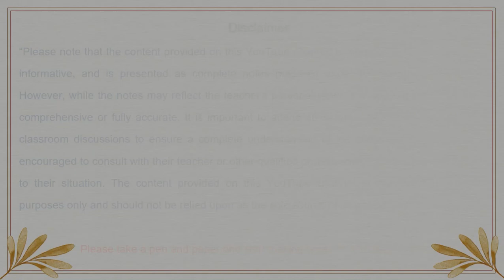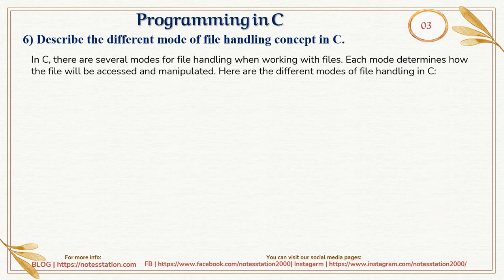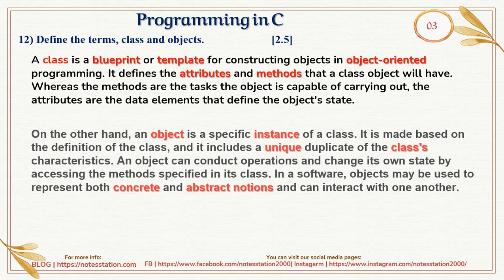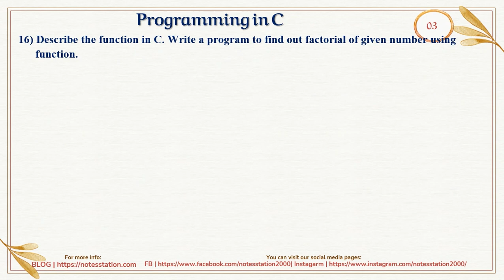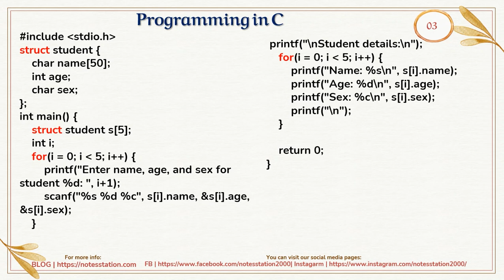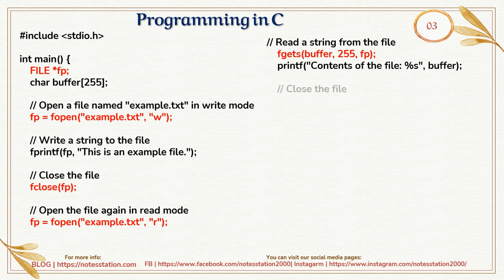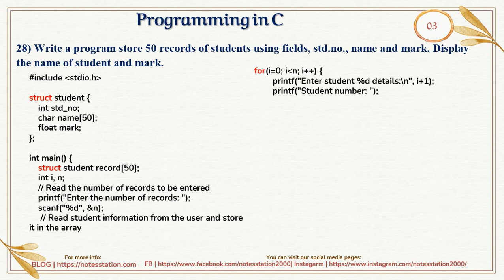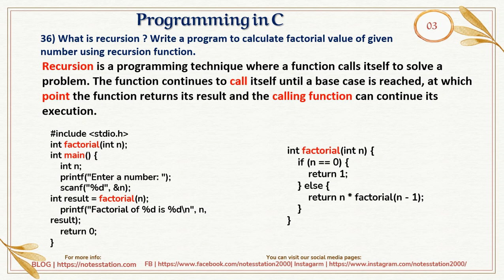Class 12 | Computer Science | C programming | Solved Answer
We are trying to solve important questions from this chapter to NEB examinations. We hope these many questions bring you to achieve a great CGPA in this chapter. Thanks, us latter.
For further knowledge on a different chapter of computer science please visit these sites :